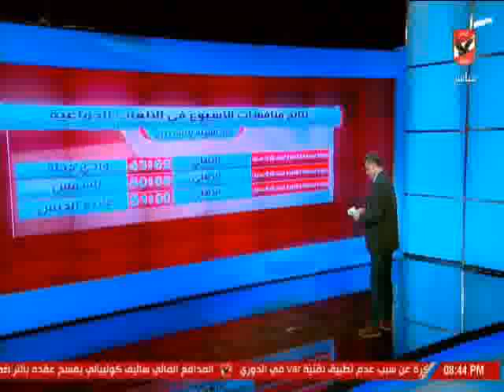حلقة الاهلى الليلة 31-1-2019